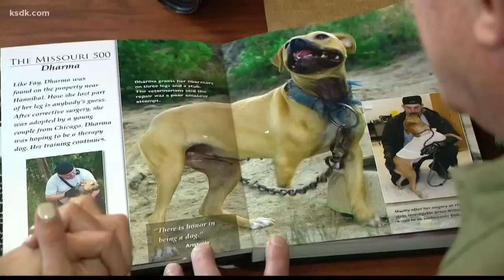Last day on a chain: Photographer's mission to end dog fighting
No one knows the horrors of dog fighting better than the photographer who tags along with the Humane Society of Missouri when they break up the rings. He continues to share his stories and photos in hopes of putting an end to the culture of animal cruelty.